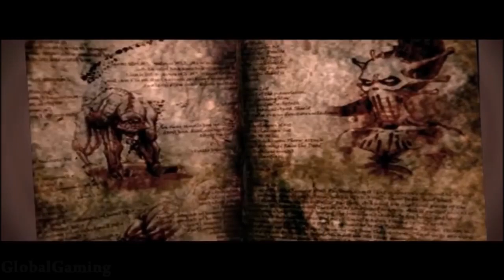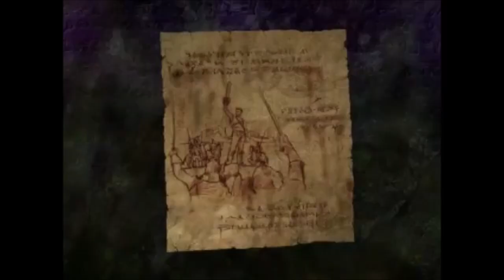Ranking EVERY Evil Dead Game From WORST TO BEST (Top 4 Games)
We are still in spooky season and I thought I would rank every Evil Dead game! There is the new Evil Dead game coming out early next year, so I thought I would rank every game before it! Enjoy!